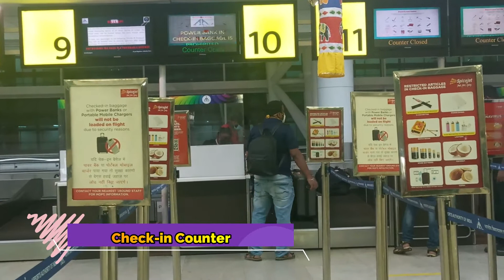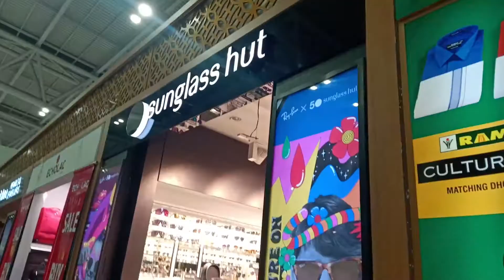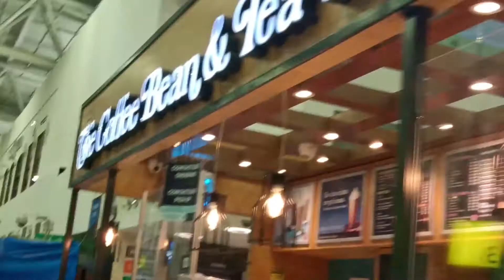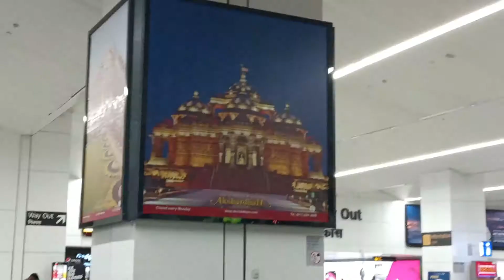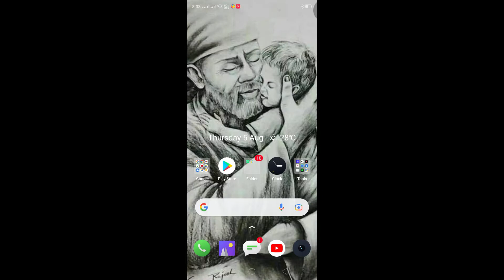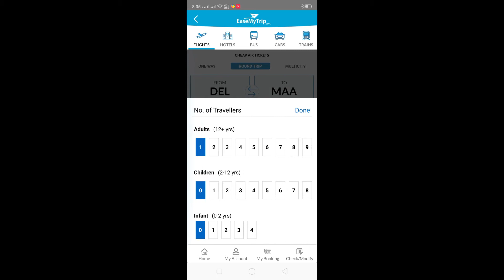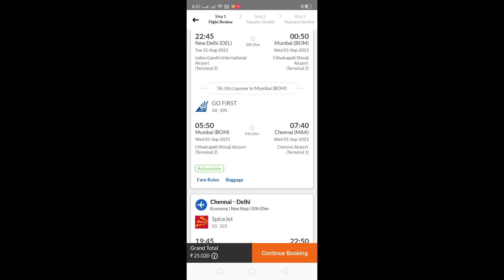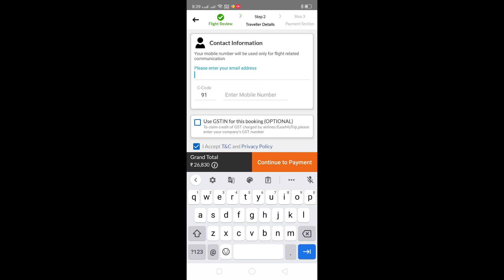Delhi Vlog - 1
Hello everyone. Happy Ganesh Chathurthi! Today I am posting my vlog series. So far, in our channel, I never posted anything related to vlog. I wish to publish my first Travel vlog from Chennai to Delhi. Hope everyone likes it. My sincere thanks to my family for whole support and encouragement. Thanks to my little brother Mr.Gowri Shankar for creating Thumbnail. Thank you all. I am going to take all of you to Delhi! Bon Voyage.